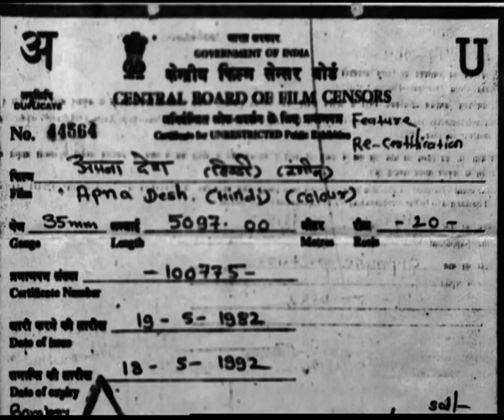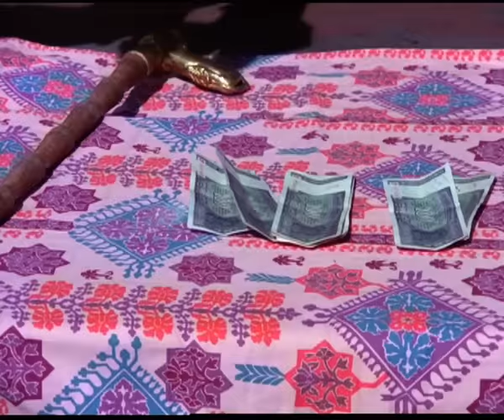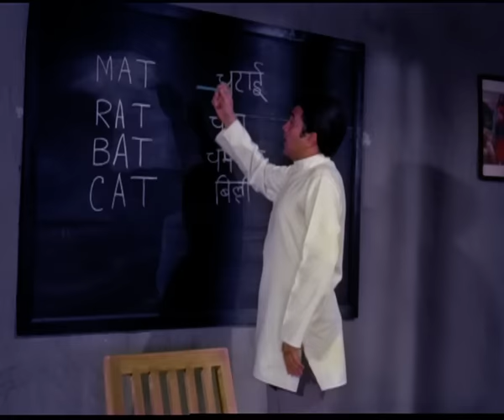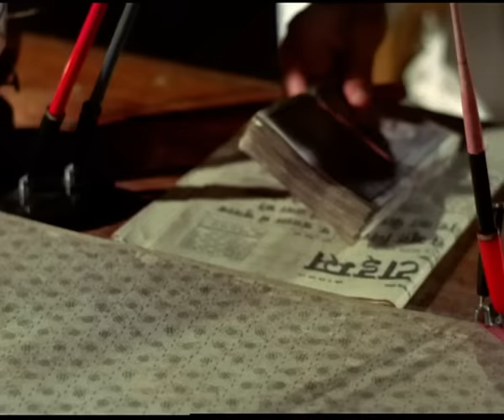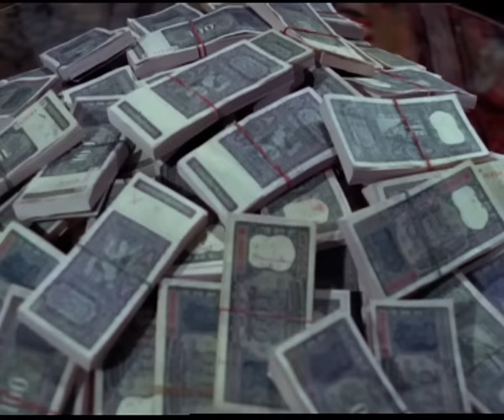अपना देश Apna Desh (1972) - Full Movie | Rajesh Khanna, Mumtaz, Om Prakash, Jagdeep, Madan Puri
Starcast: Rajesh Khanna, Mumtaz, Om Prakash, Jagdeep, Kanhaiyalal, Madan Puri, Manmohan Krishna, Mukkamala, Rajan Haksar, Satyendra Kapoor, Datta Bhat, Gurnam Singh, Polson
Directed by: Jambu
Produced by: A.V. Subramaniam, T.M.Kittu

Apna Desh is a 1972 Indian Hindi-language action drama film, produced by A.V. Subramaniam and T.M.Kittu and directed by Jambu. The film stars Rajesh Khanna, Mumtaz, Om Prakash, Jagdeep, Mukkamala, Madan Puri and the credited Roja Ramani, who plays Rajesh Khanna's niece Sharda. The soundtrack is composed by R. D. Burman. The film is a remake of the 1969 Telugu film Kathanayakudu.

Synopsis: Akash is a honest and educated young man, employed by the Bombay Municipal Corporation as a clerk. He lives with his equally honest brother, his sister-in-law, a niece, Sharda, and a nephew. Due to Akash's honesty he becomes a liability to his corrupt superiors. One day they find fault with his work, and dismiss him. When Akash attempts to assert himself legally, he finds that there is corruption everywhere. In retaliation, even his brother is implicated in a crime, and arrested. Now Akash must come up with a way to clear his brother, as well as expose the wrong-doers, but will he able to do so in this lifetime?